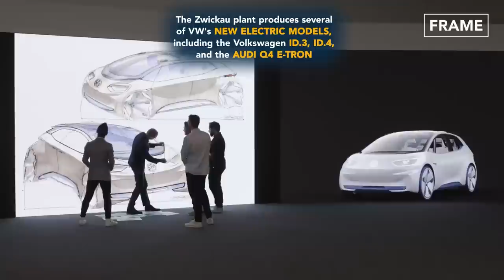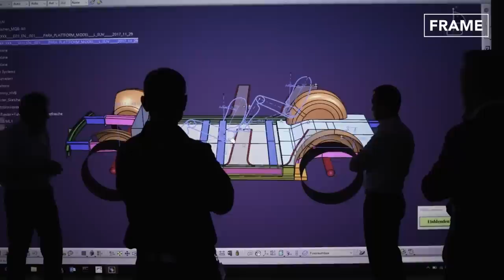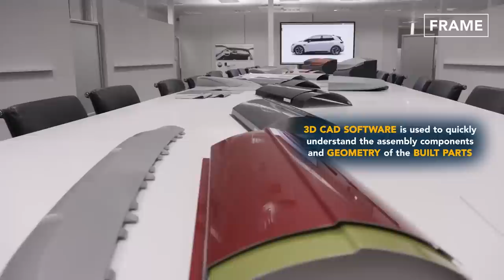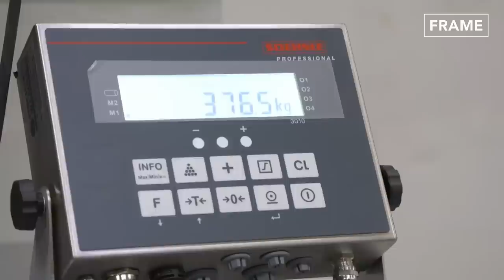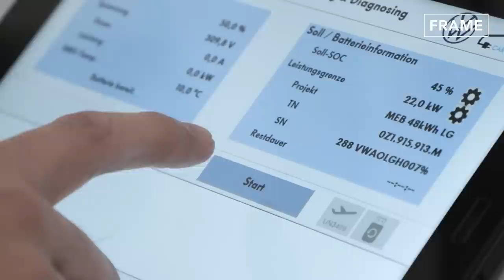Inside Massive German Test Center Designing Future Volkswagen Cars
On this feature of the FRAME, we explore Volkswagen Test Center and the production line of the company's Golf, ID 3, and Battery Recycling process. Let’s explore the different methods used to build these iconic and innovative vehicles.